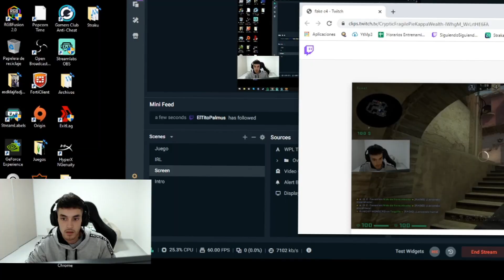LOBBY CON ROX, DILLION, NIKOZ Y TATAN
CODIGO: Straka